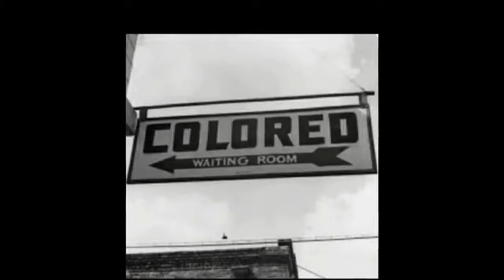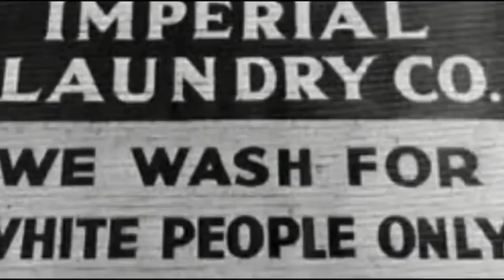Good Music while Touring Cape Verde